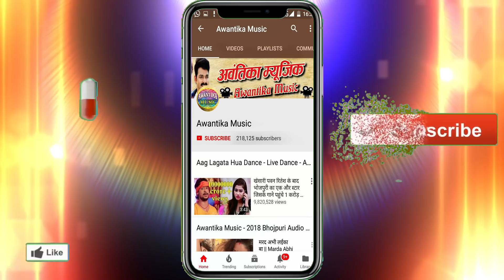फुटबलवो से ज्यादा जोबन राजा कूदे - Sabir Sararti का सबसे हिट VIDEO_SONG - Bhojpuri Hit Songs 2019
Album  :-  Footblwo Se Jyada Joban Raja Kude
Singer :- Sabir Sararti
Writer  :- Amit Singh
Editor :- Atish Gupta
Director :- Atish Gupta

  273016 Gorakhpur Uttar Pradesh)